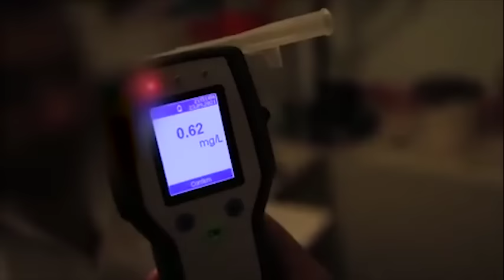Voqea joyidan qochishga uringan yana bir mast holdagi haydovchi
Jizzaxda tungi reyd davomida YPX xodimlarini ko‘rib, qoidalarni buzgan holda qochishga uringan haydovchi tibbiy ko‘rik xulosasiga ko‘ra mast holdaligi aniqlandi.
Barcha haydovchilardan mast holda transport boshqarmasliklarini, o‘zi va o‘zgalar salomatligini xavf ostiga qo‘ymasliklarini so‘raymiz.